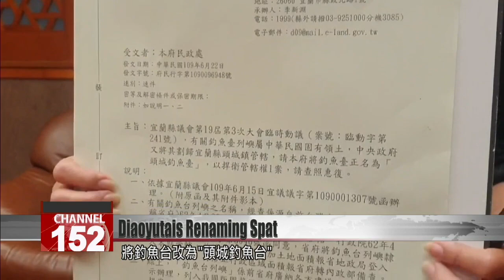Yilan launches tit-for-tat move after Japan decides to rename disputed islet chain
The Yilan County government has launched a tit-for-tat move to rename the Diaoyutai Islands following a similar decision by Japan''s Ishigaki City assembly. The uninhabited Diaoyutai Islands, also known as the Senkaku Islands, are claimed as territory by Japan, Taiwan and China. However, central Taiwanese officials are adopting a relatively mild tone. Recent Chinese naval aggression in the area is seen by many Taiwanese as a more serious threat than the tweaks of Japanese administrators.

On Monday, Japan’s Ishigaki City assembly agreed to rename an administrative area that includes the disputed Diaoyutai Islands. They want the area known as “Tonoshiro” to be called “Tonoshiro Senkaku.” Yilan County, which considers itself the true owner of the islands, has protested. In a tit-for-tat renaming, Yilan has applied to the interior ministry to change its moniker from the “Diaoyutai Islands” to “Toucheng Diaoyutai.”

Lin Zi-miao
Yilan County commissioner
We have made an official application to central government to correct the islands’ name to “Toucheng Diaoyutai.” We hope the central government will agree. We must not give an inch in defending the rights of our fishermen. We are also in discussion around the idea of placing a territorial marker on the islands.

On Monday Yilan County Commissioner Lin Zi-miao struck a more measured tone than she sometimes has in the past. Previously she said she’d consider asking President Tsai Ing-wen herself to visit the islands and stake a claim on the land. The KMT says Tsai is neglecting Taiwan’s territorial sovereignty in relation to the dispute. But Japan’s name change is seen more as a warning to China than Taiwan. Recently Beijing has sent patrol vessels through the islands’ waters on 70 consecutive days, in May even giving chase to Japanese fishing boats in the territory.

Xavier Chang
Presidential Office spokesman
For a long time, the activities of Chinese patrol boats in those waters has constituted harassment of local fishermen. That has caused the current controversy. The Diaoyutai Islands are the territory of the Republic of China, and the Republic of China maintains sovereignty rights over them. That is an undisputable fact, which cannot be altered by any unilateral actions.

You Si-kun
Legislative speaker
It’s vitally important that we work together to protect peace in East Asia. I call on the people of Japan and Taiwan to be reasonable, and for us all to maintain harmony in the face of the rise of authoritarian China.

Ishigaki City issued a statement stressing that the name change is not meant as an assertion of sovereignty. It’s intended to expedite administration work, Ishigaki says, as the word “Tonoshiro” also refers to another location in the city. At the end of the document, Japan and Taiwan’s flags are both printed, in what is surely meant as a gesture of friendship toward Taiwan.